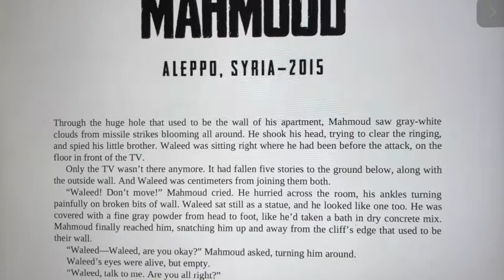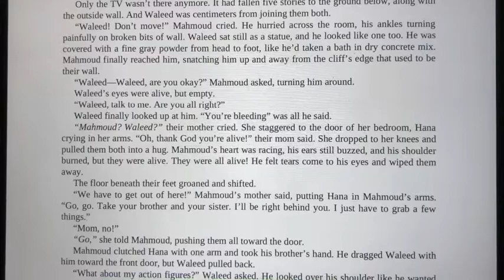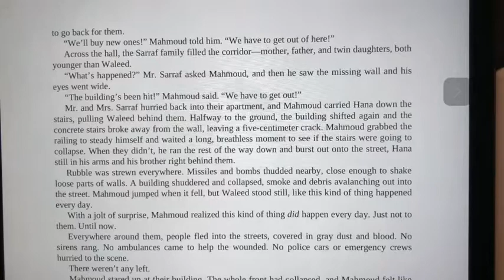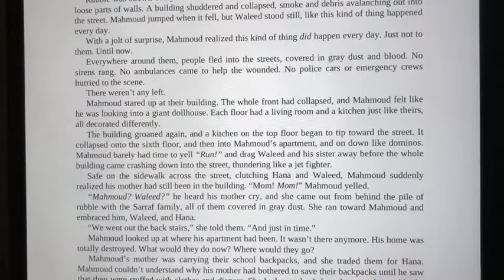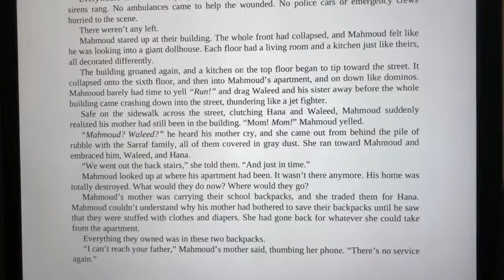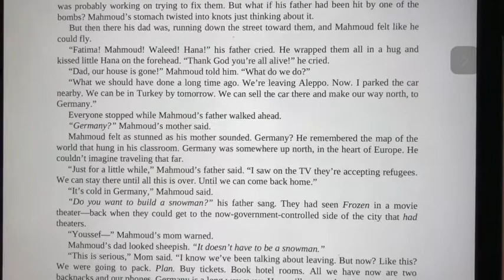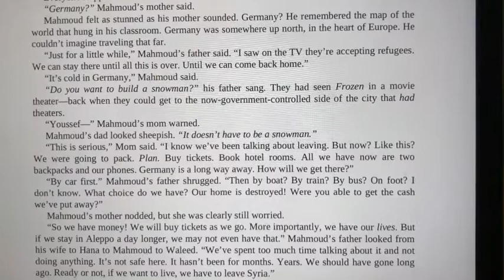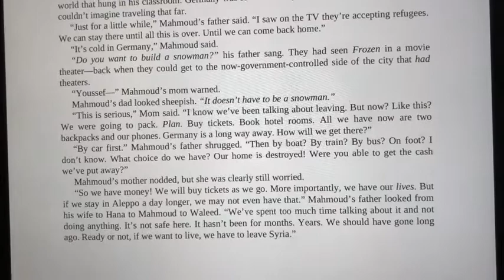Refugee series - Mahmoud 3 - #195 영어 책읽기 프로젝트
아랍의 봄으로 혼동에 빠진 시리아에서 살아남기 위해 투명인간처럼 살아야 했던 마무드 이야기

난민은 현재만 있는게 아니라 누구나 될 수 있음을 보여주는 책